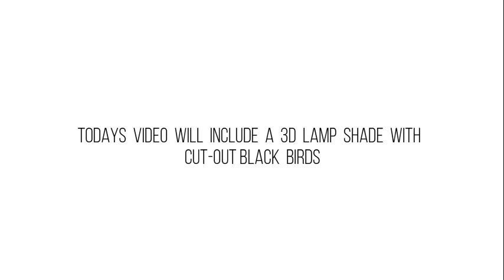Lamp Shade | 3d art | MAG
Hello, and welcome to my new channel "Maha's Art Gallery ". Today's first video that I have uploaded is based on a DIY 3D lamp-shade, made using all those products present which is present in every household, and a ready-made lamp-shade. The video includes subtitles to make every step and material clear for you.